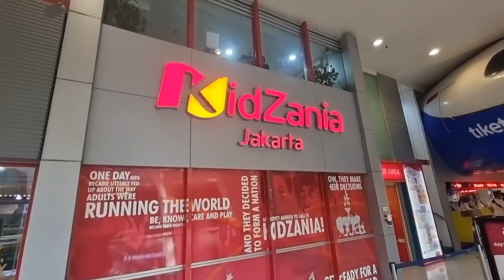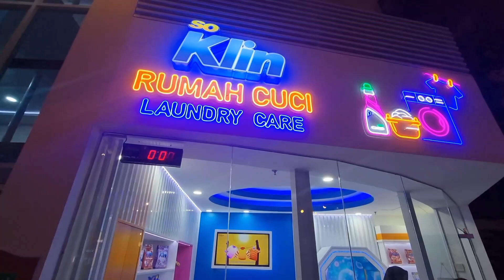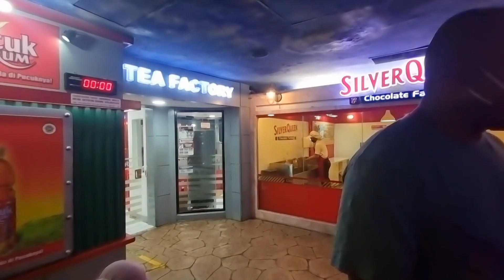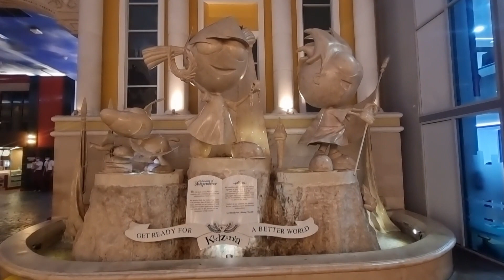KIDZANIA JAKARTA - PART 01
Kidzania, Jakarta is a family fun complex focused on the world of jobs where kids can play at being a number of different professions.

It is located in Pacific Place Mall, Jl. Jenderal Sudirman No.Kav. 52-53, RT.5/RW.3, Senayan, Kec. Kby. Baru, Kota Jakarta Selatan, Daerah Khusus Ibukota Jakarta 12190, Indonesia.